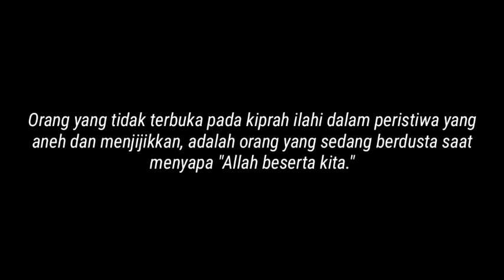NATAL, YUSUF dan MARIA ... Rm. Aba MSC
Natal tanpa Maria? Bisakah?